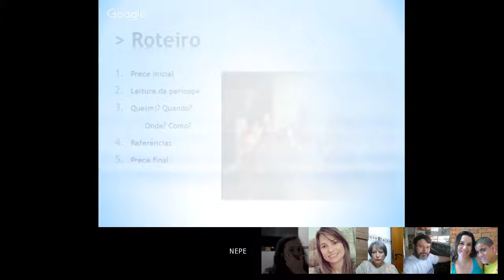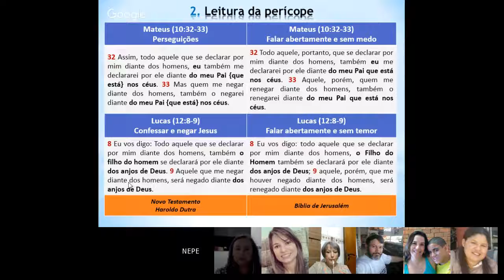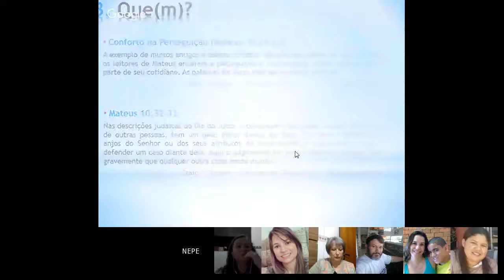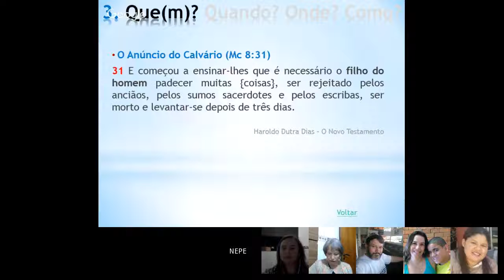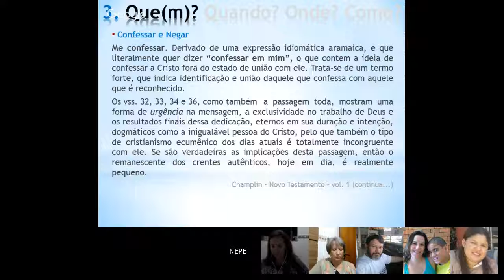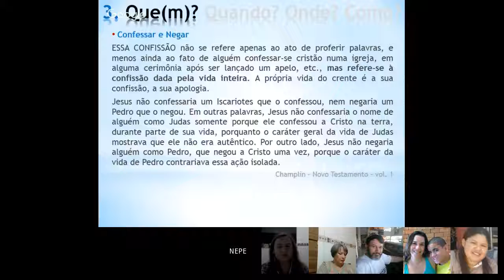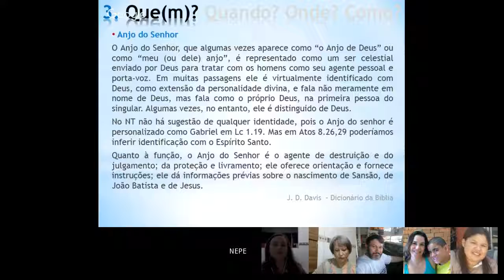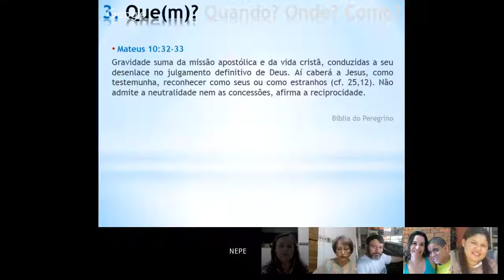Confessar e negar Jesus (1) - NEPE 2016